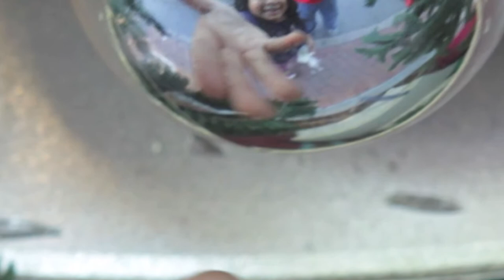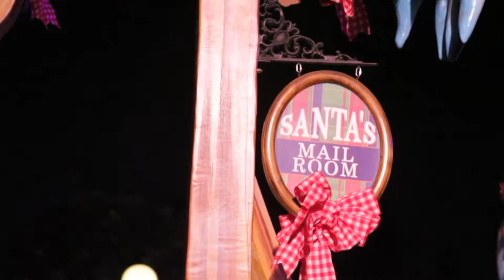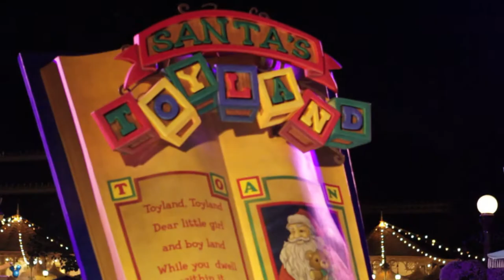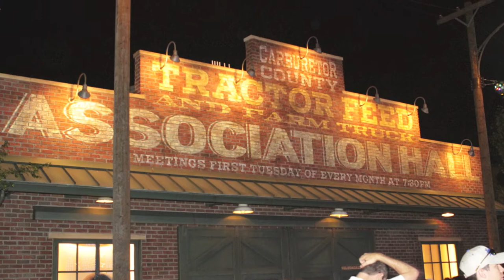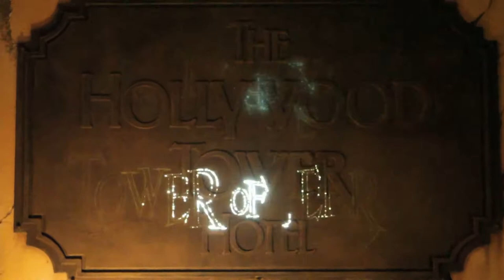A Christmas Fantasy 2012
Here is a short video of our Disneyland trip this Christmas Season 2012.